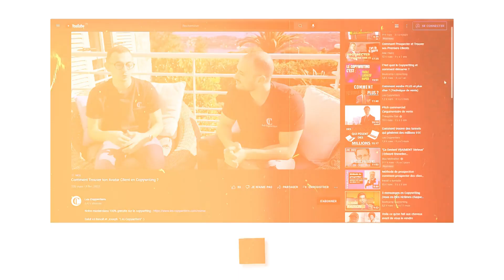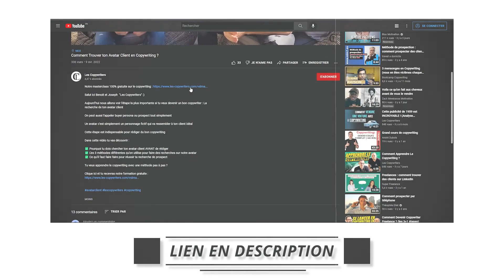De 0 à 3500€ par mois en tant que Copywriter Freelance ! (Avis Copy Mastery - Les Copywriters)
Salut ici Benoit et Joseph "Les Copywriters" :)

Nous allons découvrir le parcours de Samy , un de nos élèves qui vit uniquement du copywriting aujourd'hui.

Il s'est lancé en suivant nos conseils et depuis il a trouvé plusieurs clients en tant que copywriter freelance.

Dans cette vidéo tu vas découvrir comment ce membre du coffre-fort du copywriting a pu :

✅ Vivre à Bali uniquement grâce à ses revenus du copywriting
✅ Comment devenir copywriter digital nomad
✅ Sa méthode pour générer 3500€ par mois en tant que copywriter freelance

Pour mettre la main sur la même méthode que Samy ?